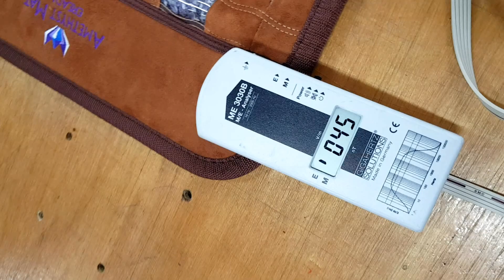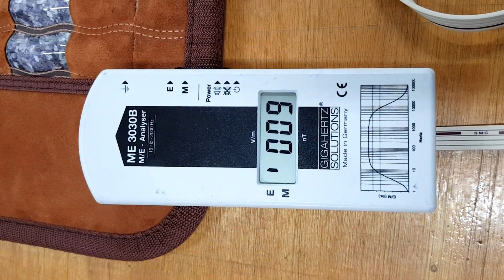Brown Ereada® FIR Amethyst Mat Mini EMF test 1 (electric waves)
Ereada® Infrared Mini Mat ( Far Infrared Amethyst Pad 20"x32") is built with EMF free heating systems with less then 2mG emission. This video is showing testing of EMF ( electric waves ) emitted by Brown Ereada® Amethyst Mini Mat surface, controller and electrical connection terminal. All parameters are on the safest levels. For EMF sensitive people it is recommended to keep controller and connection terminal far from head.

Testing device is manufactured in Germany by Gigahertz Solution ME3030B low frequency analyzer for electric and magnetic LF-fields, for frequencies between 16Hz to 2KHz. Magnetic field measurements are shown in 1 - 1999 nT range, 100 nT= 1mG. Electric field strength is displayed as: 1 - 1999 V/m. Device accuracy is: +/- 2 %, +/- 20 digits.

Ereada Corp is an American company based in Connecticut. We present several lines of the exceptional quality high-end products made from Korean natural purple jewelry grade Amethyst crystals.

We believe you will enjoy our Purple and Brown collections of electric powered Ereada® Far Infrared Amethyst Mats and Gemstone mats and pads.